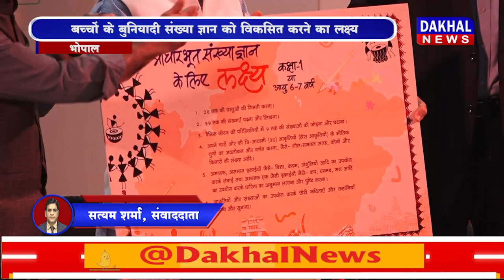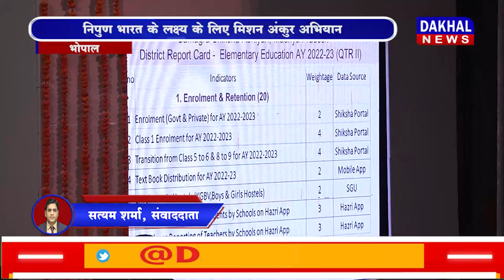DAKHAL NEWS “निपुण भारत” के लक्ष्य के लिए “मिशन अंकुर” अभियान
“निपुण भारत” के लक्ष्य के लिए “मिशन अंकुर” अभियान
स्‍कूल शिक्षा का रिपोर्ट कार्ड जारी,भोपाल 22 पायदान चढ़ा
बच्चों के बुनियादी संख्या ज्ञान को विकसित करने का लक्ष्य